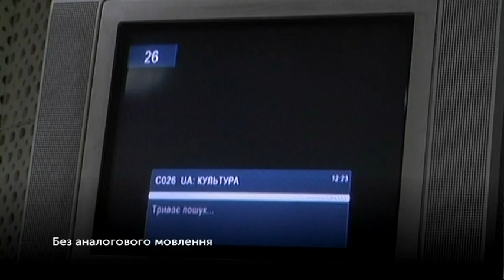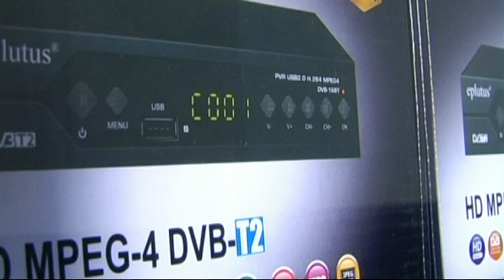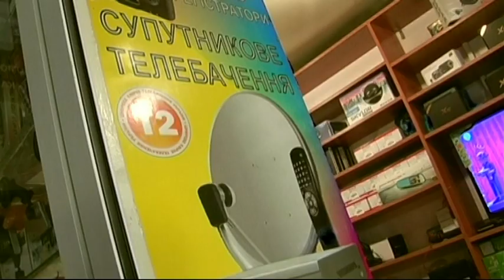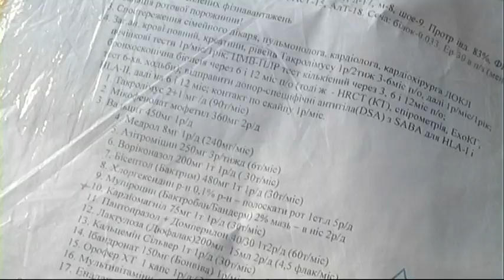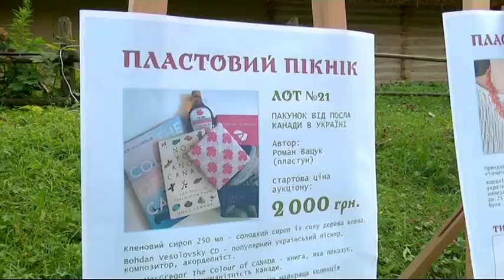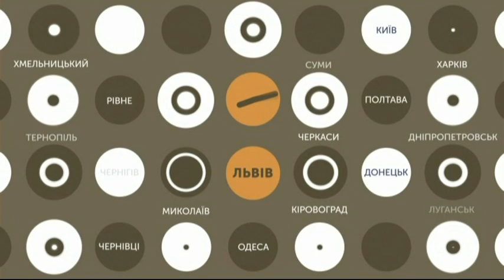31.08.2018. Новини. 20:40